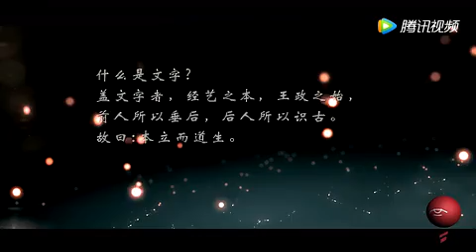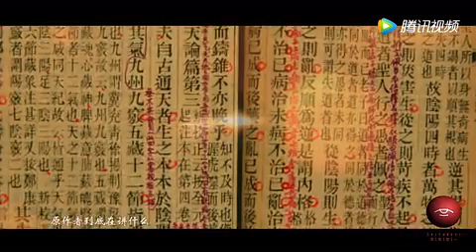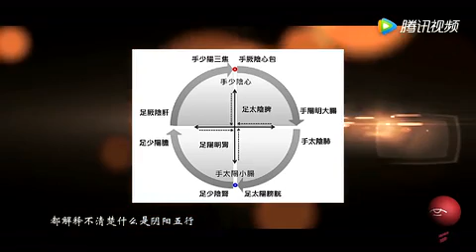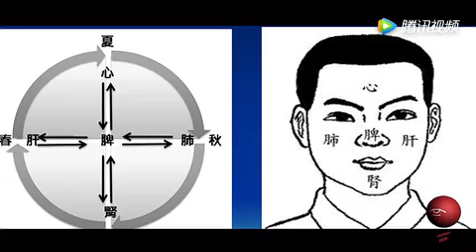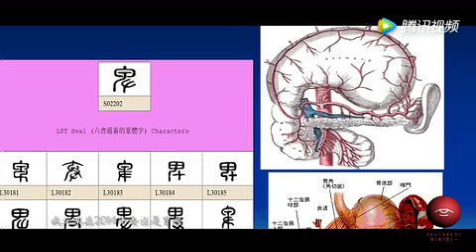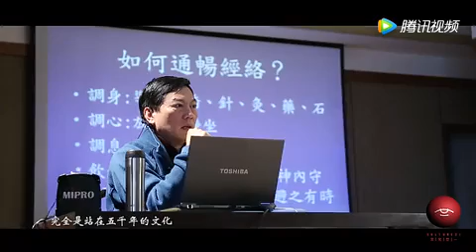朱壁修先生 上海經絡按摩文宣